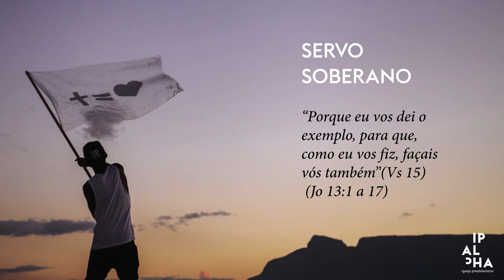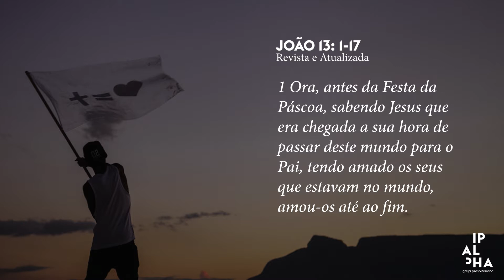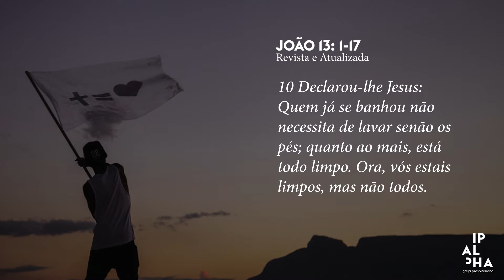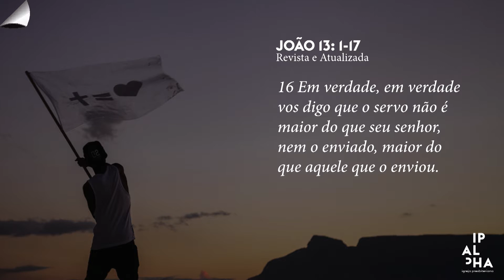Servo soberano | Pr Hilder Stutz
Celebração na IPALPHA - Campus Tamboré.
Preletor: Hilder Stutz
09/04/2017